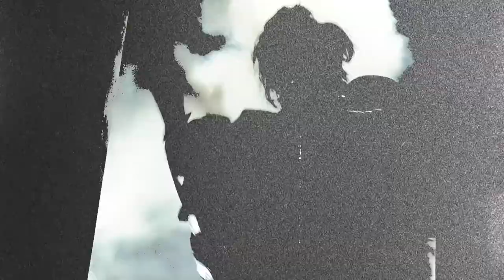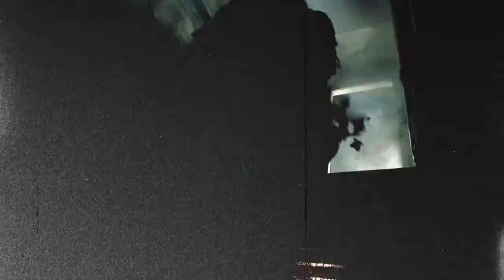GIZMO - MyNameIsMud (Prod. Eyeketyson)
GIZMO - MyNameIsMud

Produced by Eyeketyson

EDIT BY AUX VISUALS